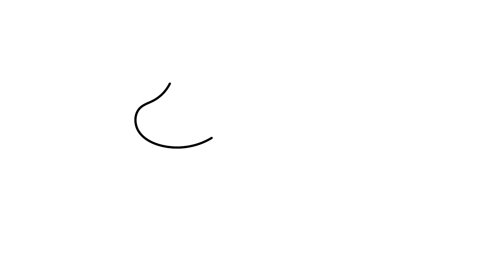How to Draw a Kawaii Unicorn Easy Step by Step | AnyBodyCanDraw with Sata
In this video tutorial I've shown how to draw Kawaii Unicorn easy step by step for kids and beginners.

Related topics to this Video:
How to draw a cute unicorn
How to draw a cute unicorn for kids
How to draw a cute unicorn easy
How to draw a cute unicorn step by step
How to draw a unicorn color
How to color a unicorn
How to draw a unicorn easy step by step
How to draw a unicorn for kids

This channel is for all age groups. All you need is a paper, a pencil and colors. No advanced level skill is required. Just follow along the process. We're going to start from scratch. From drawing outlines to color shading. My motto is to get you started from the blank page to your own piece of creation. You can share this knowledge with others too.

All you get from this video:
✔ Easy step by step tutorial.
✔ Simple Coloring process step by step.
✔ Easy color shading to add dimension to your drawing.

Leer maklik hoe om maklik te teken. Aanlyn tekenkunsklas
تعلم بسهولة كيفية الرسم بسهولة. دروس فن الرسم على الإنترنت
সহজে সহজে আঁকতে শিখুন। অনলাইন ড্রয়িং আর্ট ক্লাস
Leer eenvoudig gemakkelijk tekenen. Online tekenles
Aprenda facilmente a desenhar facilmente. aula de desenho online
เรียนรู้วิธีการวาดได้อย่างง่ายดายอย่างง่ายดาย คลาสศิลปะการวาดภาพออนไลน์
आसानी से सीखें ऑनलाइन ड्राइंग आर्ट क्लास
Leicht lernen, wie man leicht zeichnet. Online-Kunstunterricht Zeichnen
Apprenez facilement à dessiner facilement. Cours de dessin en ligne
Impara facilmente a disegnare facilmente. Corso d'arte di disegno online
Facile haurire discimus. Online Drawing art class
Kolayca nasıl çizileceğini kolayca öğrenin. Çevrimiçi Çizim sanatı dersi
쉽게 그리는 방법을 쉽게 배웁니다. 온라인 드로잉 아트 클래스